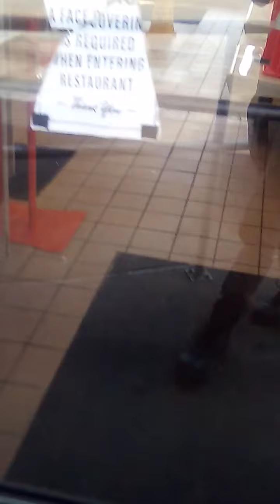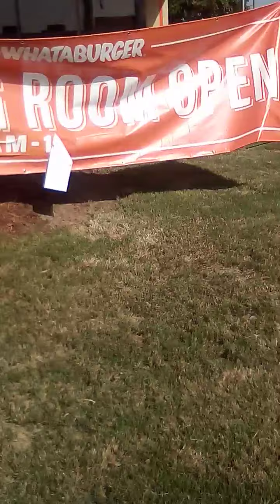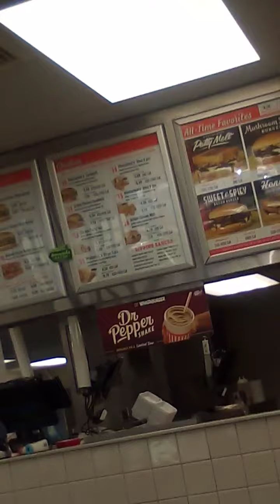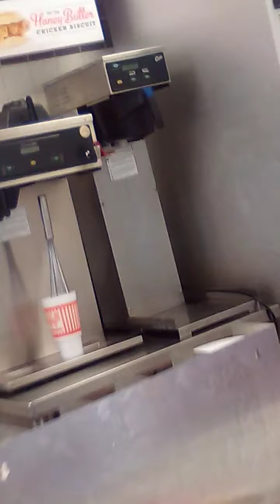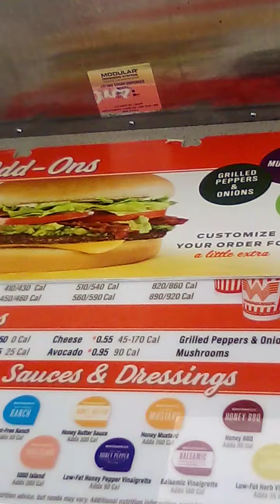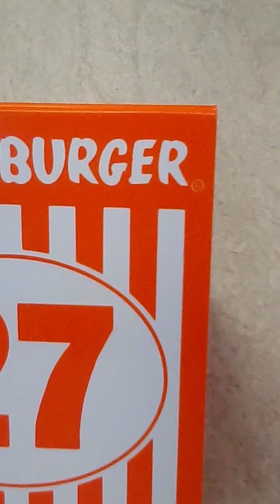Jackson, Mississippi (4) - Whataburger